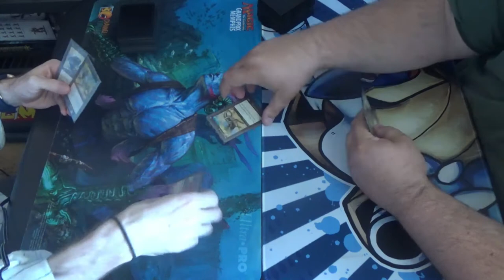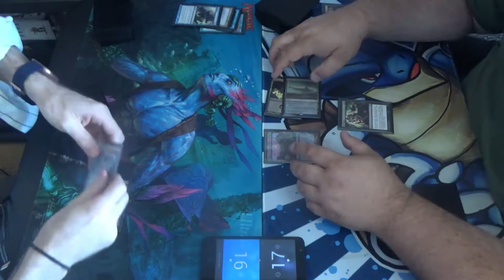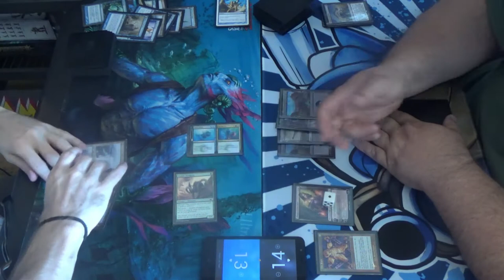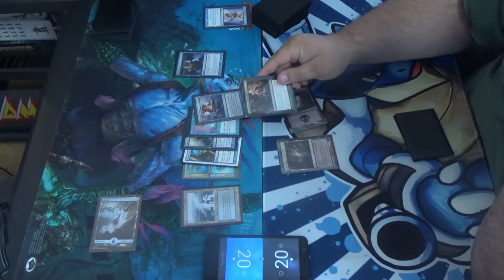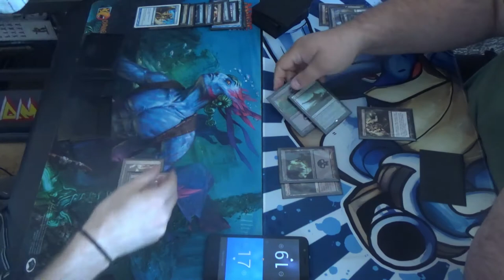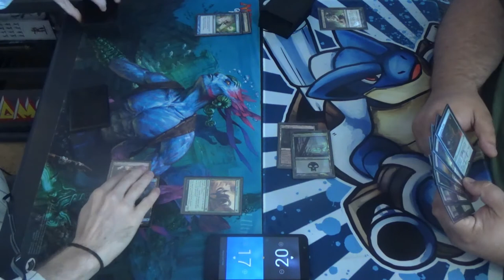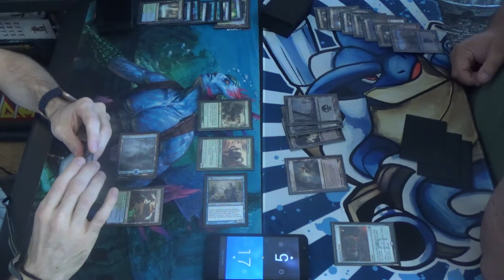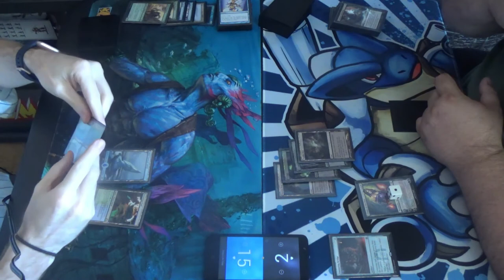Modern MtG — Simic Delver vs. 8-Rack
8-Rack? Oh, I'm sure that the deck's pilot can hardly wait to get their hands on a copy of the newly spoiled Tourach!

Gadison (I'm sorry if I spelled your name incorrectly) didn't pilot the deck for the tournament that evening, but he did help to build it, and I helped to DESTROY IT!

Here's a new variant of Modern Delver with which I came up. The green is solely for Tarmogoyf and Nimble Mongoose, as well as the Replicate half of its card. A mono blue version that uses Ascendant Spirit and Tempest Djinn or Snapcaster Mage, perhaps another option, might very well be better to run instead. At the very least, it would be less inconsistent. In the future, I might run Azorius or Jeskai so as to include Stoneforge Mystic and either Path to Exile or Lightning Bolt. Heck, even adding red so as to make this Simic list RUG / Temur would give Bolt.

Here's the decklist that I ran in this video:
Creatures (12)
4 Delver of Secrets
4 Nimble Mongoose
4 Tarmogoyf
Instants (25)
3 Boomerang
4 Counterspell (which would be Mana Leak were this in a tournament, since MH2 had not been released yet)
1 Disrupting Shoal
4 Opt
1 Repudiate // Replicate
1 Shadow of Doubt
4 Snapback
4 Spell Pierce
3 Thought Scour
Sorceries (4)
4 Serum Visions
Lands (19)
1 Botanical Sanctum
3 Breeding Pool
6 Island (one of which is Snow-Covered)
4 Misty Rainforest
4 Polluted Delta
1 Waterlogged Grove

Thanks to our patrons:
LinkXNess
Mason Smith
Spidizzler